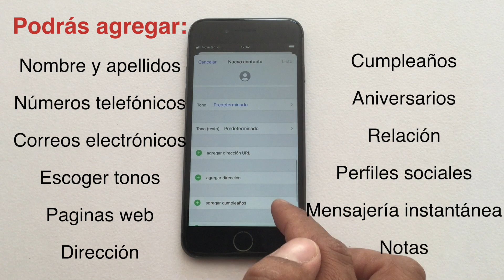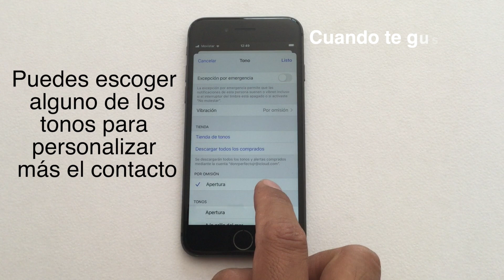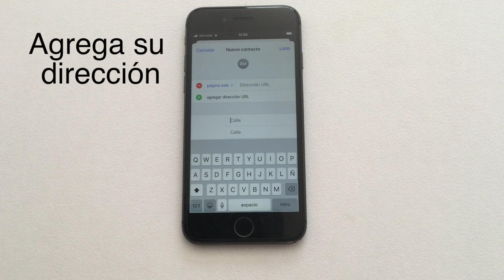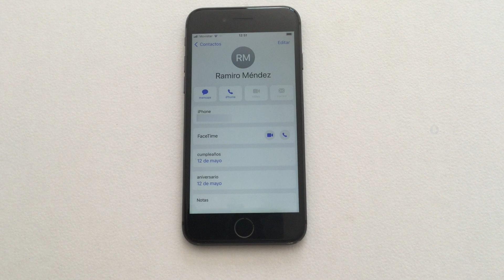¿Cómo agregar un número a la agenda de "Contactos" del iPhone/iPad con iOS/iPadOS? | Don Roynas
¿Quieres guardar un nuevo contacto y no sabes en dónde ni cómo hacerlo?... bueno en este video tutorial, te enseño:

-Usar la aplicación CONTACTOS de tu iPhone/iPad
-Guardar/agregar/Editar un nuevo número
-Ponerle nombre y apellido a un contacto
-Agregar números al contacto
-Cambiar el tipo de número
-Agregar paginas web
-Agregar correos electrónicos
-Escoger o cambiar tonos de llamada y mensaje para el contacto
-Agregar direcciones
-Agregar cumpleaños y aniversarios al contacto
-Agregar notas especificas

Salu2